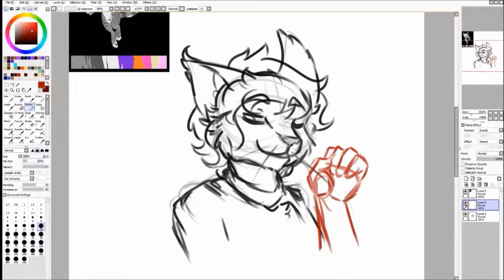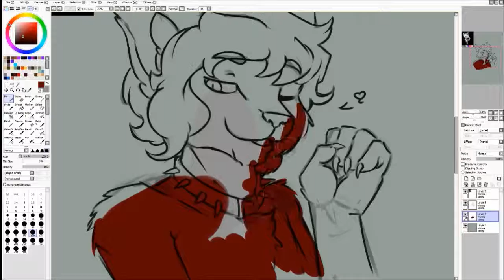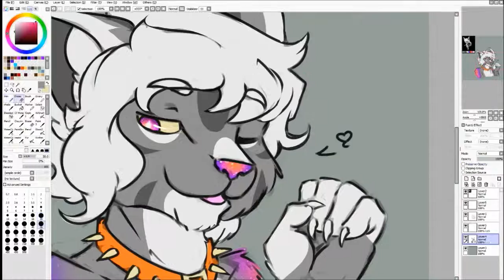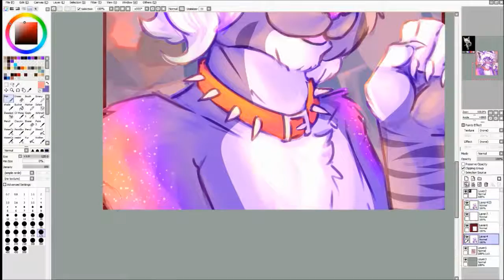Commission Speedpaint - Erxi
Yello, I opened commissions few days ago along with new thing - Crash Course sale. Which basically means "Half a price, but you have to trust me because there won't be any WIP's or fixes". Since I do these on one sitting, it's easy for me to record the thing and ask if it's ok for me to make a speedpaint - so hopefully we'll get more vids out soon!

Image style: Colored Bust Sketch
This is commission for Erxi in FurAffinity.
Music used is Marshmallow by DJ Dexter